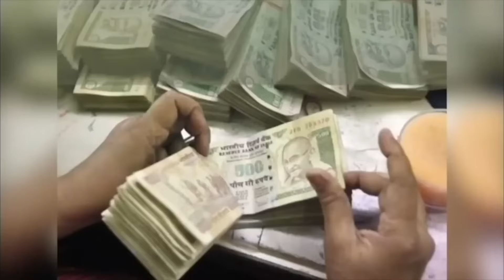कारण और निवारण । अदृश्य शक्ति का बार बार आभास ! खुद पर क़ाबू क्यों नहीं रहता ? कैसे बचें ऐसे दोष से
खुद पर क़ाबू क्यों नहीं रहता ?
अनजाने में अनहोनी होना ! संतोष संतोषी जी ।
जानें दिव्य प्रयोग ।
कैसे बचें ऐसे दोष से ।
कारण और निवारण ।
अनजाने में बार बार गलती का होना !
न चाह के भी वो होना जिससे नुक़सान हो !
अदृश्य शक्ति का बार बार आभास !
संतोषी जी से जानें ऐसे दिव्य प्रयोग जो बदल देगा सबकुछ ?
क्या ये है प्रेत प्रकोप / या पितृ प्रकोप ?
अनोखी जानकारी , और उपाय ।

पश्चिमेश्वर शनिधाम फाउंडेशन में दान करें |
BANK DETAIL